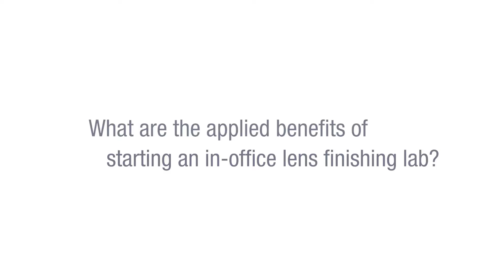What are the applied benefits of starting an in-office finishing lab with Luneau Technology?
Ron Reed, Luneau Technology USA's Customer Service Manager, talks about a few of the many benefits of starting a new finishing lab. For more info or to request a demo,